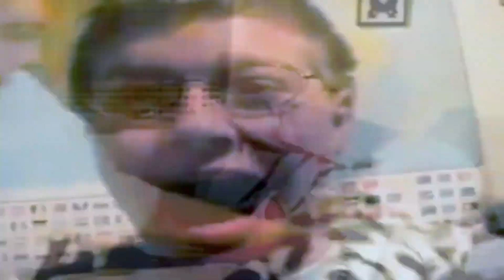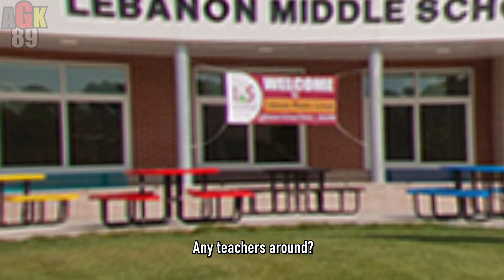Unfinished AGK video: Angry German Kid and the bully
This episode was going to be episode 48 of season 4 of the AGK show but was scrapped for various reasons.
1. Burnout,
2. The series would have been more cringe with 2 more anime ocs
3. Rendering issues.

The second half of the episode was the bully calling Dolfy and Yukito uses her phone to listen to the communication between them.
Then episode 49 was the bully revealing herself and would be a full on fight between AGK and the bully.